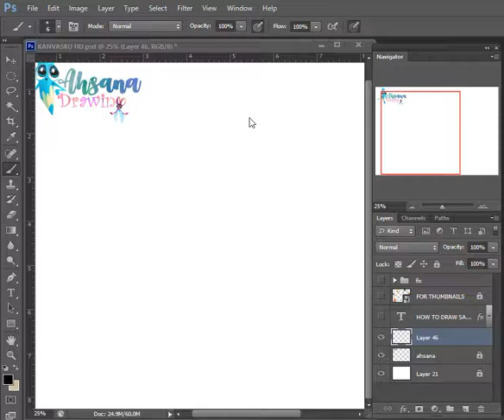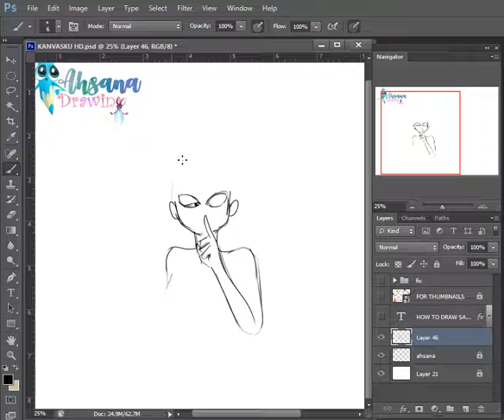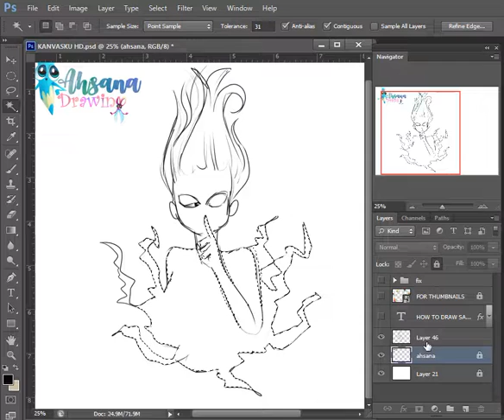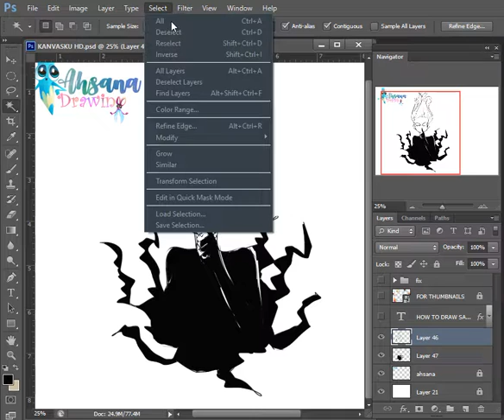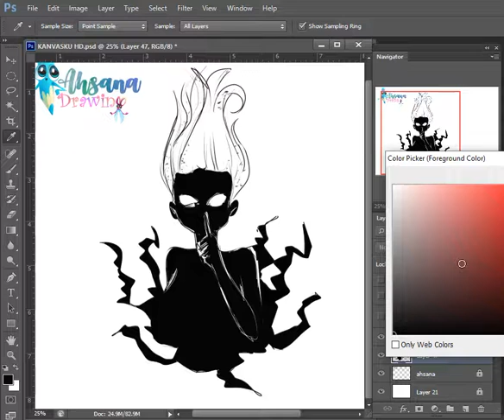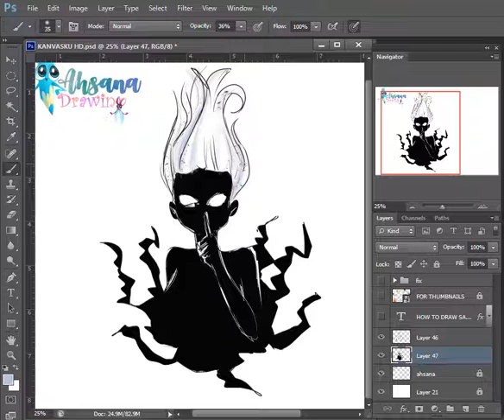HOW TO DRAW DARKNESS GIRL | SCARY DARK CREEPY DRAWING | EASY DRAWING TUTORIAL STEP BY STEP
Hi Everyone !!

In this Video, We will show You How To Draw Darkness girl step by Step with Easy Drawing Tutorial for All Ages.